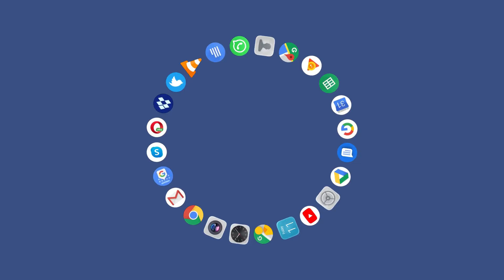A Complete Guide To Birding: Merlin Bird ID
Here's an awesome free app from Cornell Labs to help identify birds!
Check it out in this mini-segment!